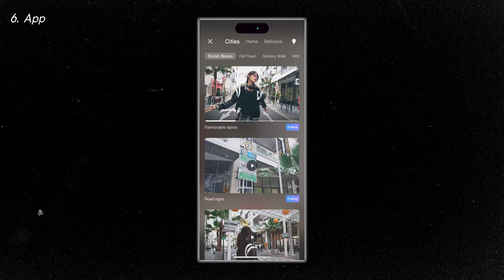Il MIGLIORE STABILIZZATORE economico per smartphone! Zhiyun Cinepeer CQ5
Ho provato in anteprima il nuovo CQ5 e nonostante inizialmente fossi scettico su questo prodotto, dopo 2 settimane di test, mi ha inaspettatamente sorpreso, vi parlo della mia esperienza in questo video.

La mia attrezzatura:
CAMERA A
CAMERA B
LENTI PRINCIPALI
ACTION CAM
FILTRI ND
FILTRI ND DRONE
TREPPIEDI DA VIAGGIO
SCHEDE SD

Ed editato su Mac Studio m1 Max
con Premiere Pro

00:00 1. Intro
01:39 2. Caratteristiche Fisiche
02:00 3. Range di movimento
02:14 4. Extendable Rod
02:33 5. Phone Clamp
03:03 6. App
04:44 7. Ai Module
05:08 8. Tracking con App Nativa
05:57 9. Stabilizzazione
06:39 10. Prezzo
07:12 11. Conclusioni